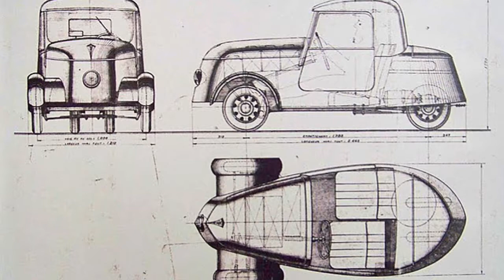1941 Peugeot VLV driving at Maurice Dufresne Museum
Due to petrol rationing (basically confiscation) in France during the German Occupation, Peugeot developed a small electric car powered normal car batteries. The small car seats two passengers in tandem. This example was driving around the Maurice Dufresne Museum in the Loire Valley, France in 2018. A great, interesting museum for the family if you're touring the Loire Valley and a bit tired of chateaux.